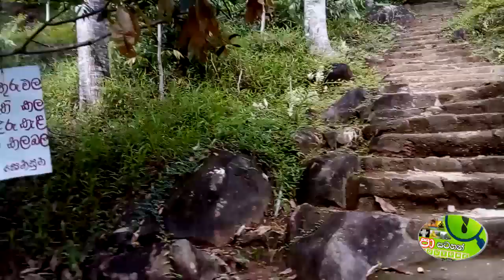දක්ෂිණ අධිවේගී මාර්ගයේ සිට කොළඹ දෙසට කන්දක් මුදුනේ පෙනෙන් බුද්ධ ප්‍රතිමාව කොඩිගල ආරණ්‍යය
ශ්‍රී ලංකාව අද්විතීය වන්නේ එහි නොකැළැල් සුන්දරත්වය, ආගන්තුක සත්කාරය සහ එහි පොහොසත් සංස්කෘතිය සඳහා ය. අපේ පොහොසත් ඉතිහාසය තුළ බුදුදහම මුල් ගල විය. එබැවින් කඳු මුදුනේ පුරාණ විහාරස්ථාන තිබීම පුදුමයක් නොවේ, සාගරයෙන් ගිලී යා හැකි අතර සෑම නගරයකම. ඒක තමයි අපේ සංස්කෘතිය.
දක්ෂිණ අධිවේගී මාර්ගයේ කොළඹ දෙසට රිය පැදවීම, කළුතර පිටවීමේ සිට සැතපුම් කිහිපයක් සහ පානදුර පිටවීමට සැතපුම් කිහිපයක් හෝ
දෙකකට පෙර, දකුණු පස කන්දක් මුදුනේ බුද්ධ ප්‍රතිමාවක රූපය දැනටමත් හරිත හා තේජාන්විත කන්දට සන්සුන් බවක් එක් කරයි. මුදුන්. මේ කොඩිගල ආරණ්‍යයේ බුදු පිළිමයයි. එය ගූගල් සිතියම් මත ඇති බැවින් ඔබ එම ස්ථානයේ නම දන්නේ නම් එහි පැමිණීම ගැටළුවක් නොවේ, එය ඔබව දේවමාළිගාවේ දොරටුව වෙත ගෙන යනු ඇත. ඔබ ගූගල් සිතියම් භාවිතා කරන්නෙකු නොවේ නම්, ස්ථානය සොයා ගැනීම තරමක් අපහසු වනු ඇත. පානදුර පිටවීමේ මාර්ගයෙන් පසු පානදුර හොරණ මාර්ගයේ ඉඹුල මාර්ගය දෙසට ගමන් කරන්න. වාහන තදබදයක් නොමැති කාලයක පානදුර පිටවීමේ සිට විනාඩි 20 ක පමණ දුරක් ධාවනය විය.
විහාරස්ථානය ප්‍රදේශ දෙකකින් සමන්විත වේ. බෝධීන් වහන්සේ හා වන්දනාමාන කරන ස්ථාන ඇති පහත ප්‍රදේශය. ඉන් පසු ඉහළ මට්ටමට ළඟා වීමට මිනිත්තු 10 ක ගමනකින් ඔබ තේජාන්විත බුද්ධ ප්‍රතිමාව දකිනු ඇත. මෙම ප්‍රදේශය කන්දක් මුදුනේ පිහිටා ඇති බැවින් දර්ශනය ඉතා මනරම් ය. ඔබට නිශ්චලව කාලය ගත කිරීමට අවශ්‍ය නම් වායුගෝලය වඩාත් සුදුසුය. මෙම විහාරස්ථානයට වැඩි පිරිසක් නොපැමිණෙන්නේ මන්දැයි නොදනී, නමුත් ඔවුන් නමස්කාර කරන විට හෝ අවට පරිසරය භුක්ති විඳින අතරතුර සාමය සහ නිශ්ශබ්දතාව අවශ්‍ය අයට මෙය වඩාත් සුදුසුය. මිනිත්තු 10 ක නැග්ම තරමක් බෑවුම් සහිතයි, නමුත් අවසාන වටය හැරුණු විට පඩිපෙළ ඇත, එහි පඩිපෙළ පැරණි පන්සලෙන් ඉතිරිව ඇත.
භාරකරුට අනුව මෙම පුරාණ විහාරය පිළිබඳ ජන කතා රාශියක් ඇත. ඇතැමුන් පවසන්නේ මීට වසර ගණනාවකට පෙර මිනිසුන්ට අද්භූත හා අද්භූත සිදුවීම් නිසා පන්සලේ ඉහළ ප්‍රදේශයට යාමට නොහැකි වූ බවයි. පසුකාලීනව පසුගිය කාලයේ භික්ෂූන් වහන්සේලා ඉහළ ප්‍රදේශය භාවනාව සඳහා යොදාගෙන බොහෝ ආශිර්වාද කර ඇති අතර ඒ සමඟම අතීත අබිරහස් පහව ගොස් ඇත. අද එය නිස්කලංක තැනක්.
ත්‍රාසජනක හා ඉතිහාසයේ රස විඳීමට කැමති ඔබ සඳහා, මම නිර්දේශ කරන්නේ දක්ෂිණ අධිවේගී මාර්ගයේ සිට කොඩිගල ආරණ්‍යය දක්වා මෙම හැරවීමයි!!